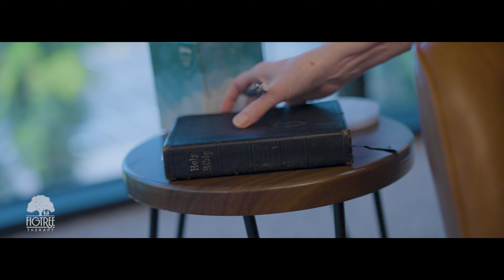Tina Motley, LCSW, CEO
Tina is the founder and CEO of Fig Tree Therapy.  The company is committed to effectively integrating faith and science in their interventions with clients.